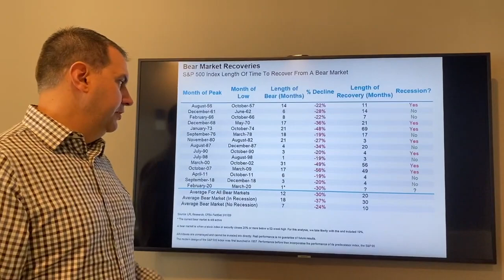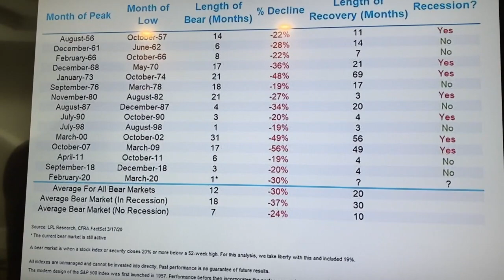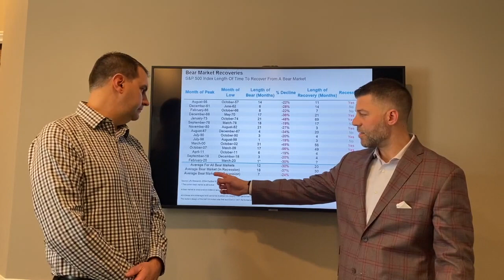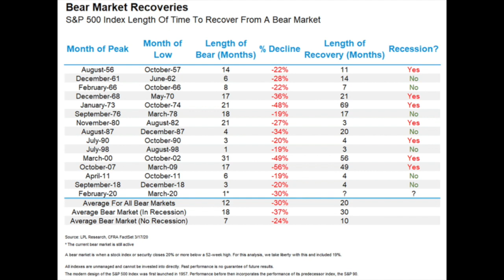Bear Market Recoveries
Nick and Jim from Peak Wealth Management discuss the 12 recent bear markets and observations about magnitude and duration. retireconfidently peakwm.com